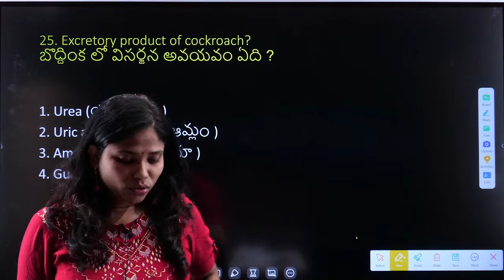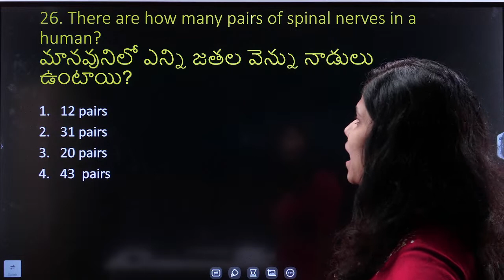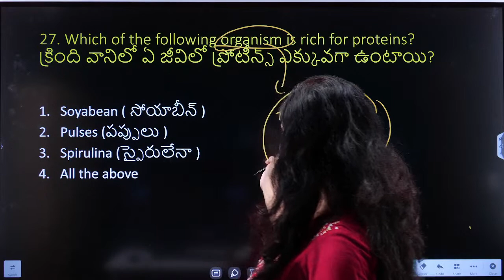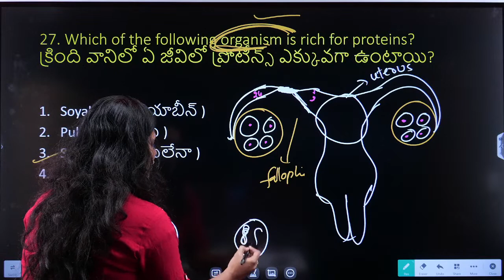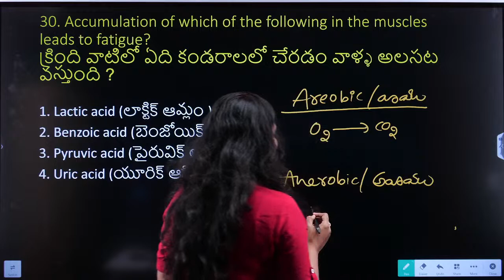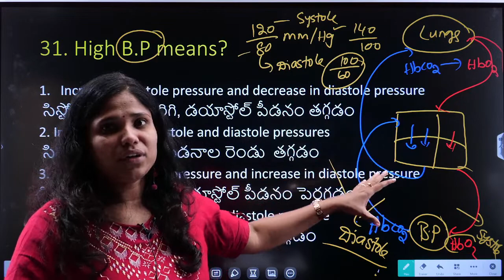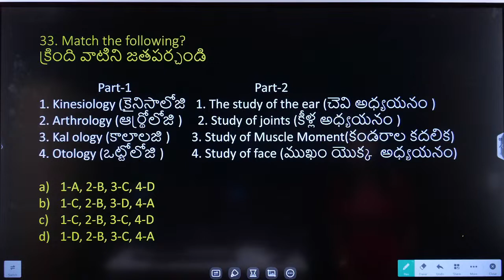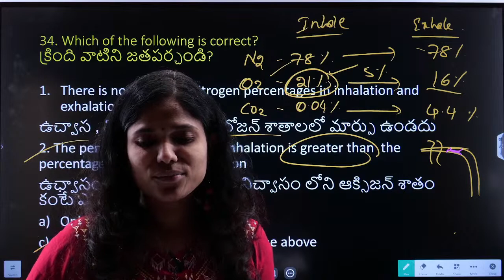SSC | Railways | BIOLOGY | MCQS | ADDA247 Telugu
June Batches -
👉 APPSC Group -2 Pre + Mains Pro Batch 360 Degrees Prep Kit